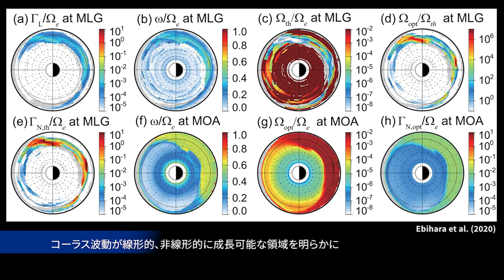内部磁気圏に捕捉された電子の運動 (Electrons trapped in inner magnetosphere)